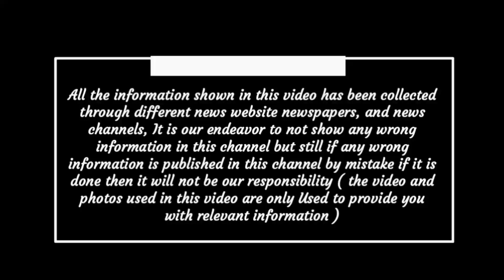Chhattisgarh latest news today